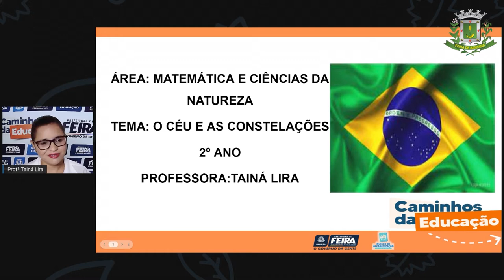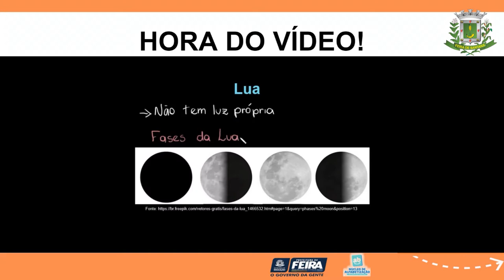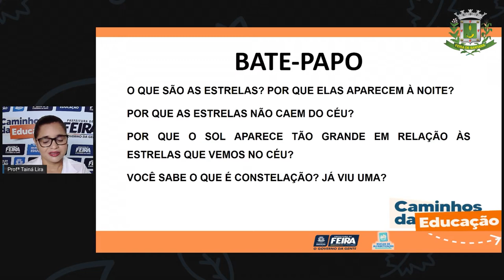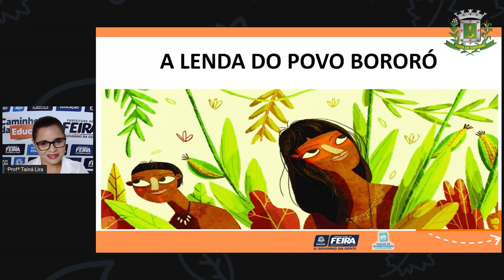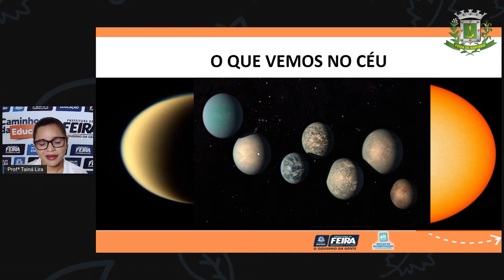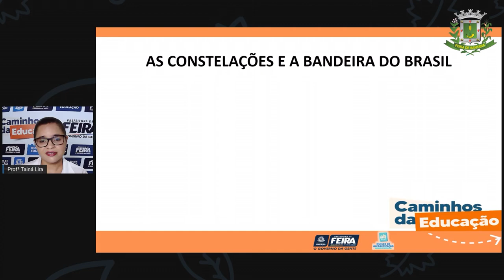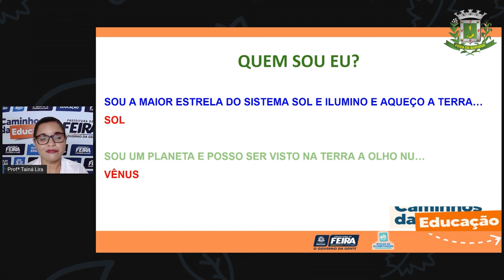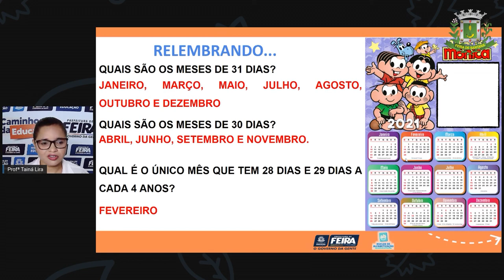Aula 145 2ºANO Profª Taina Matemática e C da Natureza O céu e as constelações